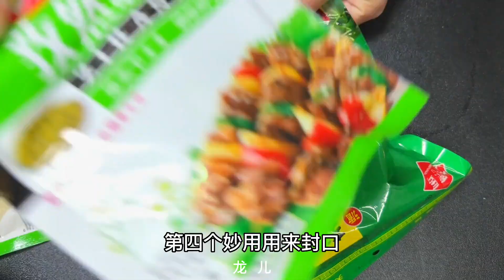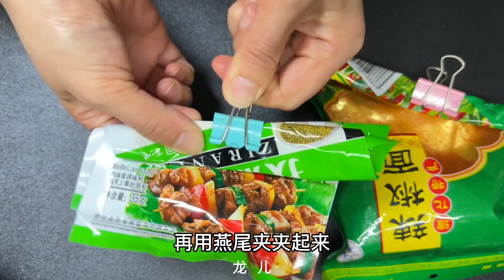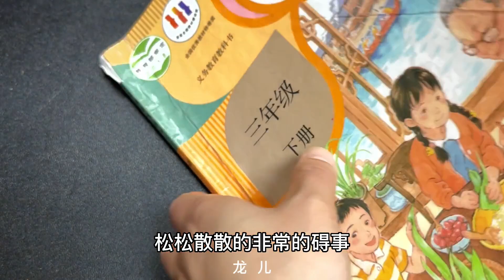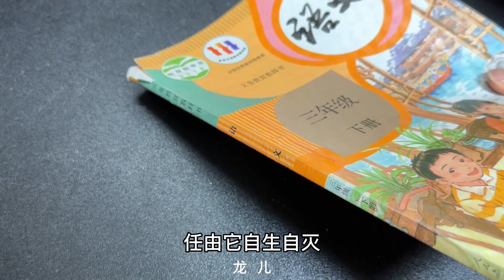今天才發現，燕尾夾還有這麼多用法，解決了家裡大麻煩，省錢實用【百變小廚坊】燕尾夾